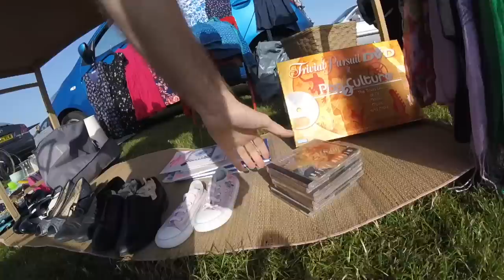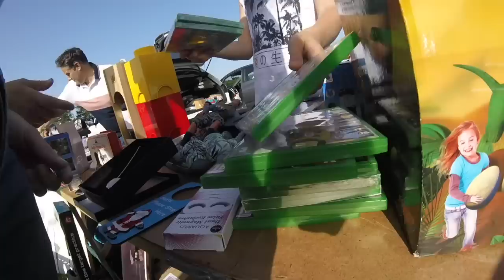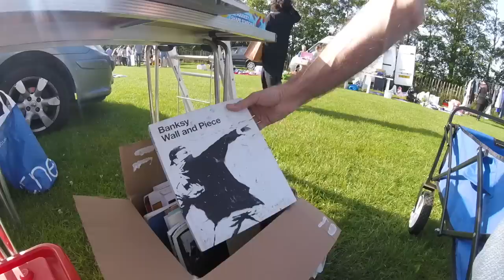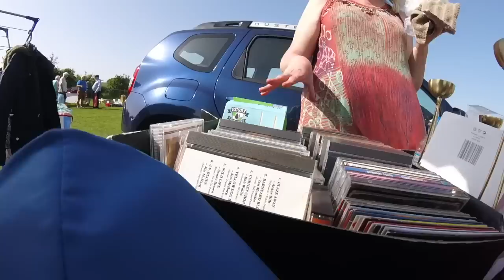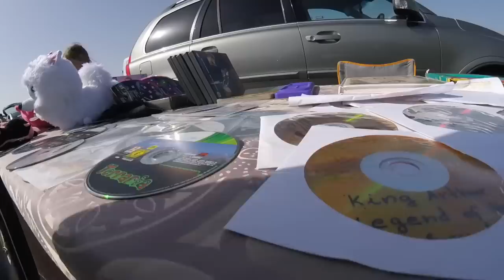Car Boot Sale Bargain Hunting - GoPro Footage